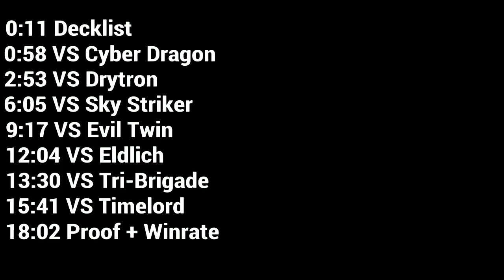[Master Duel] Platinum 1 with SALAMANGREAT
Salamangreat Deck

0:00 Intro
0:11 Decklist
0:58 VS Cyber Dragon
2:53 VS Drytron
6:05 VS Sky Striker
9:17 VS Evil Twin
12:04 VS Eldlich
13:30 VS Tri-Brigade
15:41 VS Timelord
18:02 Proof + Winrate